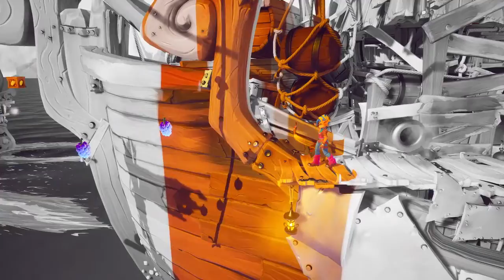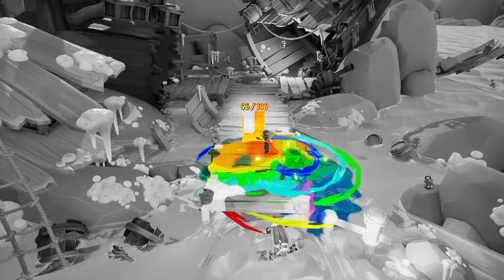Crash Bandicoot 4 part 15 Jeez Louise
Jeez Louise indeed as we take on the N. Verted levels of Hook Line And Sinker, Jetboard Jetty, and Spin It Around.